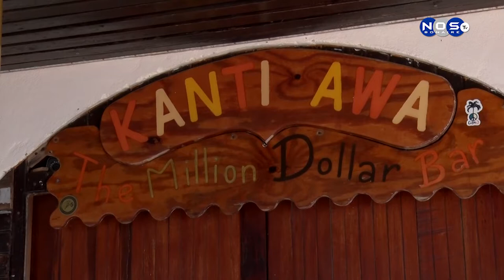Artista ta pinta barku 'Niagara' na Kant'i Awa Snèk .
Notisia NosTV a a bishita e konosido Gaston di Kant’i Awa Snèk ku tabata tin un bishita ku tabata pinta e famoso barku ‘Niagara’ ku tabata transporta hende i merkansia entre e islanan i te asta Venezuela. Notisia NosTV a kompila ne sigiente reportahe.